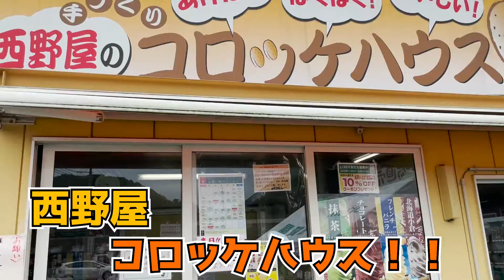福島県いわき市の漬物屋『西野屋』さんのコロッケメンチで日曜朝ビールをかまします【ライフスタイルグルメレポート】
おつかれさまです。
今回は、福島県いわき市は『西野屋』さんにお邪魔し、漬物と揚げ物各種をテイクアウトさせていただきました。
そして、もちろん。朝ビールです。

いわきで一番ジャンクな朝です。

この、体に悪いことを朝からしている感じがたまらないですね。
揚げ物はサクサク、ほくほく、クリーミーでどれも美味しかったです。

ぜひ、ご賞味ください。